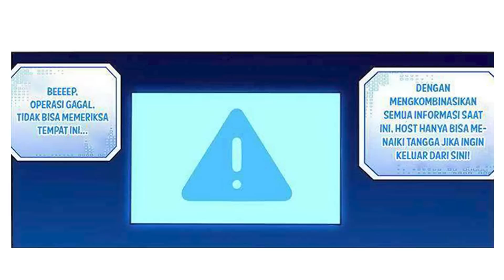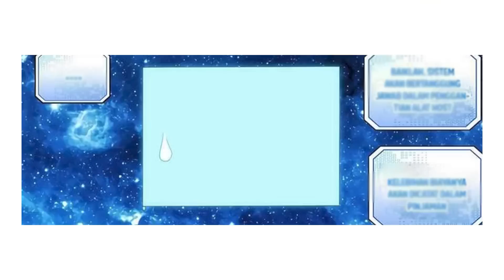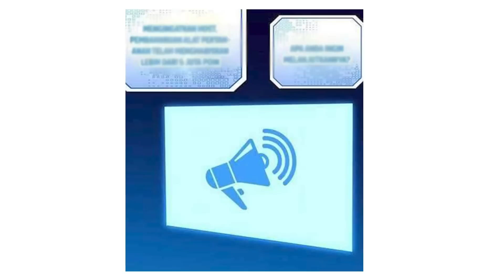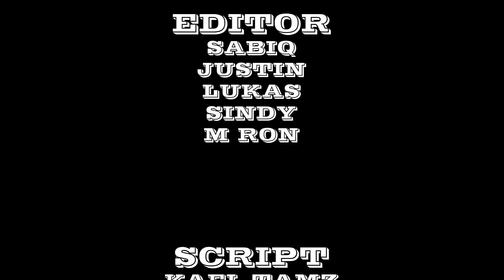CHEATNYA GA NGOTAK // STRONGEST ANTI META CHAPTER 51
kalo mau join ke group telegram bisa klik link ini ka

tahap kultivasi
1. Qi Refining Stage
2. Foundation Establishment Stage
3. Core Formation Stage
4. Golden Core Stage
5. Nascent Soul Stage
6. Spirit Transformation Stage
7. Void Refining Stage
8. Form Synthesis Stage
9. Crossing Calamity Stage
10. Mahayana/Great Ascension Stage
11. Half Immortal Stage
12. Human Immortal Stage
13. Earth Immortal Stage
14. Heavenly Immortal Stage
15. Golden Immortal Stage
16. Great Principle Golden Immortal Stage/ Taiyi Golden Immortal
17. Heaven Encompassing Immortal Stage/ Great All Embracing Heaven Immortal
18. Celestial King
19. Celestial Prime
20. Celestial Emperor
21. Dao Venerable Stage
22. Dao Emperor Stage
23. Spiritual God Stage
24. True God Stage

Music